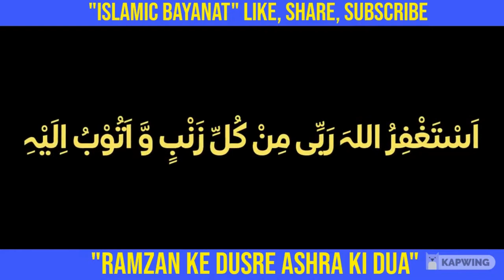Ramzan Ke Dusre Ashra Ki Dua 10 Times Repeat || Dosra Ashra Ki Dua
Islamic Bayanat YouTube Channel Presentation.

Topic : Ramzan Kay Pehlay Ashra Ki Dua رمضان کے پہلے عشرہ کی دعا

Audio Credit : Maidah Learning Channel

JAZAKALLAH.